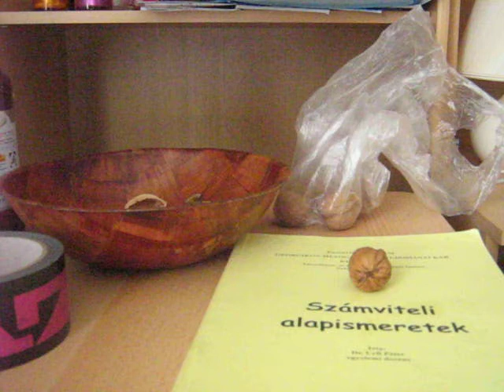Spagettisbolognaismájkrémesdió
Első körben levest akartam főzni de vízforralásközbe rájöttem hogy nincs semmim hozzá így tészta lett belőle. Volt még egy kis bolognai szószom de nem volt elég, így hát tettem hozzá egy kis májkrémet. Így még mindig nem volt a legjobb ezért tettem bele diót! Guten Apetit! És finom!!!

SAIL - AWOLNATION